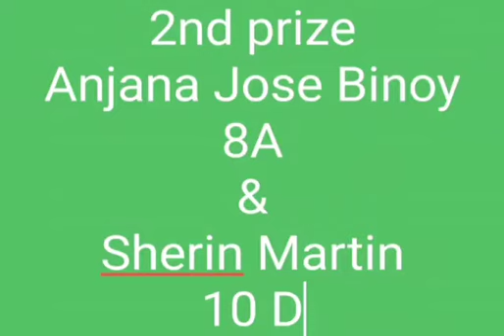English club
Video from SJ HSS Kizhakkambalam